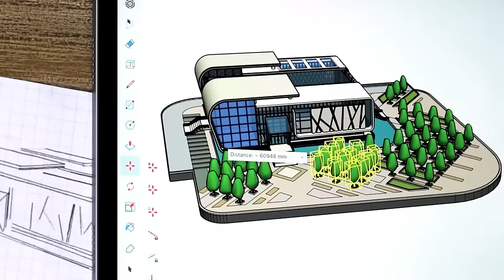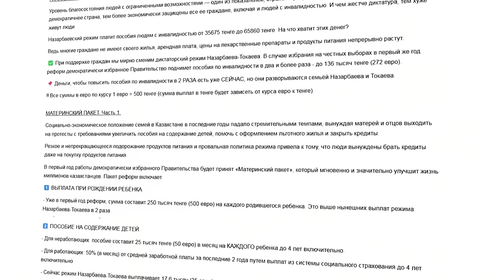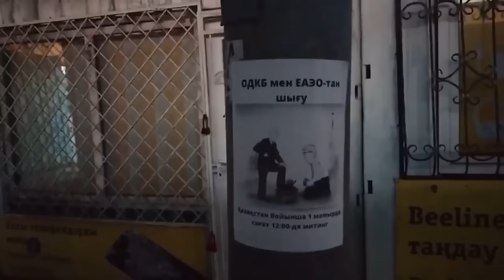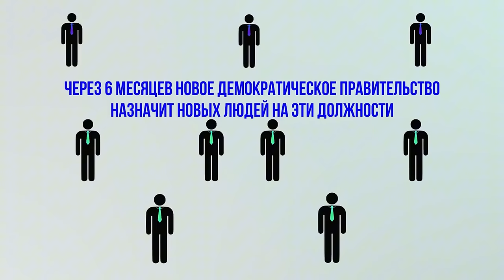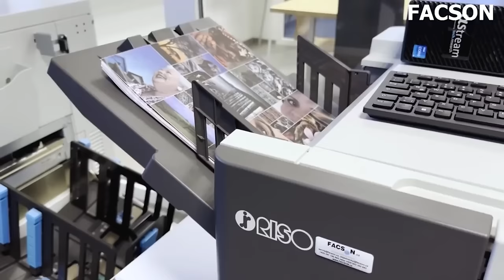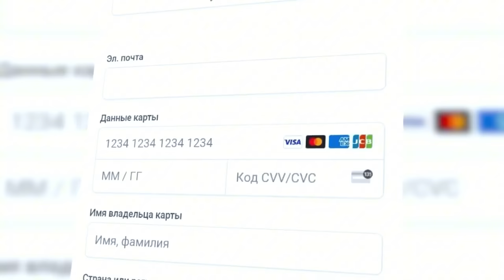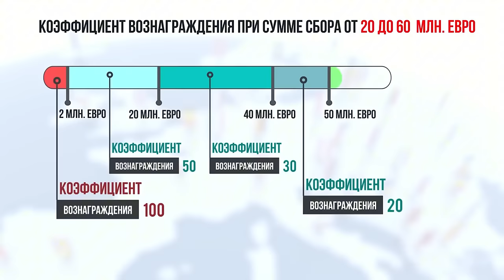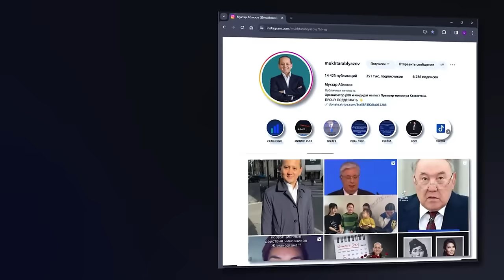БҰЛ ФИЛЬМ СЕНІҢ ӨМІРІҢДІ ӨЗГЕРТЕДІ! МИЛЛИОНЕР БОЛУ ЖОЛЫ!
Жемқорлық, заңсыздық кеңінен тараған елде, тапқан табысыңды сақтап, қалай ұлғайтуға болады? Бұл сұрақтардың жауабын, осы фильмнен таба аласыздар!

Фильмге тайм-кодтар: МҰХТАР ӘБЛЯЗОВПЕН ҮЛКЕН АҚША ТАБУ!

00:18 – Қазақстанның бүгінгі күйі?
02:20 – Режим қашан құлайды? Үй салу мысалында қарастырамыз
04:54 – Біз қандай мемлекет құруды қалаймыз: саяси және экономикалық жүйелер
06:17 – Жаңа демократиялық мемлекеттің құрылысына қажетті инвестициялар
08:46 – Қажеттілік: 3000 лидер, 4000 ұяшық, Еуропадағы Штаб, ақпараттық арналар
11:00 – Топтар, ұяшықтар, Штаб алдындағы міндеттер және олардың қажеттіліктері
16:55 – 60 млн € (30 млрд теңге) инвестициясы қайда жұмсалады?
22:56 – Инвестициялар бойынша өтемақылар мен олардың төлем мерзімдері
25:30 – Инвестиция жасаған азаматтарға өтемақы көздері
26:03 – Режим құлағаннан кейінгі Уақытша үкіметтің шұғыл экономикалық шаралары
27:49 – Уақытша үкіметтің шұғыл экономикалық шаралары бойынша төлем көздері
28:16 – Мұқтар Әбіләзовтың режимді бейбіт жолмен ауыстыру жоспарын жүзеге асыру туралы Қазақстан азаматтарына үндеуі

@mukhtarablyazov (инстаграм)
@ablyazovmk10 (телеграм)